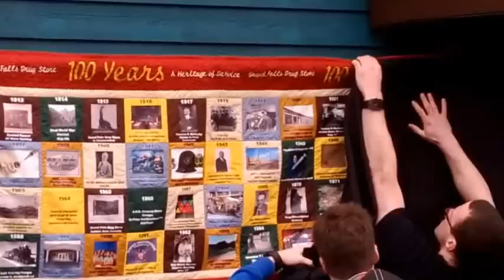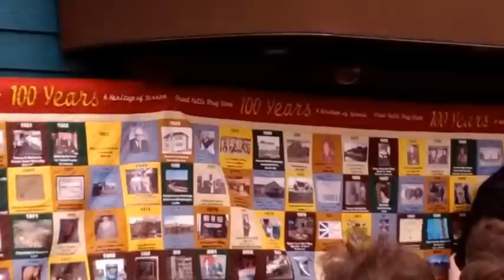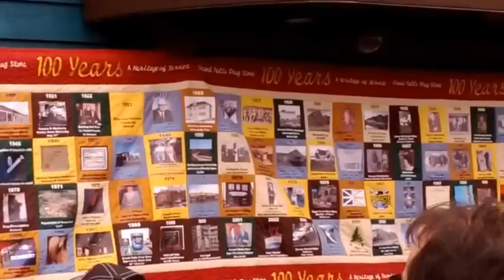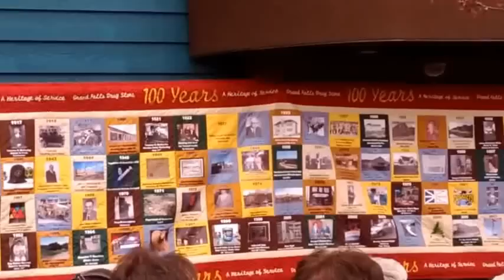Grand Falls Drug Store 100th Anniversary Celebrations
Grand Falls Drug Store's earliest records demonstrated that it was in business in 1913. Roy Green and his staff celebrated the 100th Anniversary in fine style.